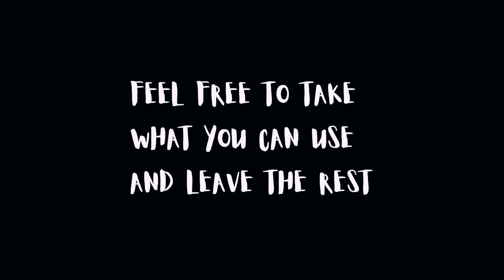TAKE MY ADVICE!!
In this video, I talk about the advice that we receive as creatives. Established creatives will constantly be giving upcoming creatives and beginners advice.

 The problem is that a lot of advice is given without much context. In the absence of context, beginners are most likely to miss the point and drift away from the advice that they were given in the first place.

In this video, I introduce the idea of taking advice through different perspectives using conversations as I did with Osse Greca Sinare from Tanzania.

Anyway so much for my lectures ENJOY THE VIDEO.

For more from me follow me on